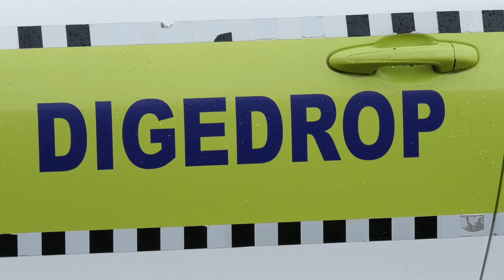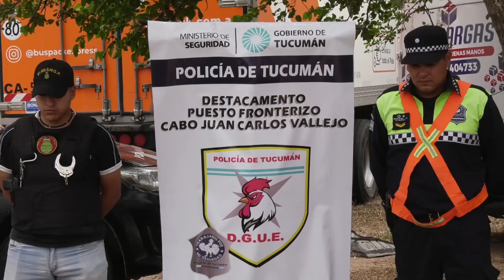Osvaldo Jaldo | Reunión con la Plana Mayor de la Policía para reforzar la seguridad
Comenzamos la semana reuniéndonos con el ministro Eugenio Agüero Gamboa, el jefe de Policía Joaquín Girvau Olleta; el subjefe, Roque Rodolfo Yñigo y la plana mayor de la fuerza, para evaluar los primeros días de nuestra gestión en materia de seguridad.

☑️ Durante el encuentro, nos interiorizamos sobre el arduo trabajo que están realizando para fortalecer la seguridad en toda la provincia y sobre la planificación de acciones futuras.

👮🏻👮🏻‍♀️ Mi mensaje claro a la Policía es seguir trabajando en equipo, coordinando con el Ministerio Público Fiscal y los jueces, para brindar seguridad a todos los tucumanos. Es fundamental que continuemos ingresando a los barrios, llevando tranquilidad y haciendo frente a quienes amenazan la paz de nuestra sociedad.

🤝🏼 Juntos, seguiremos combatiendo la delincuencia para construir un Tucumán más seguro y tranquilo para todas y todos.

👥 Estuvieron presentes el secretario de Seguridad, Héctor Gustavo Vizcarra; el secretario de Lucha contra el Narcotráfico, Jorge Dib; los asesores ministeriales, Sebastián Tula Riso y Manuel Martínez Zuccardi; la subsecretaria de Coordinación, Comunicación y Nuevas Tecnologías, Gladys Carpio Valero; la directora de Control de Gestión, Emilia Tarifa; y Miguel Gómez, subsecretario de Asuntos Penitenciario.